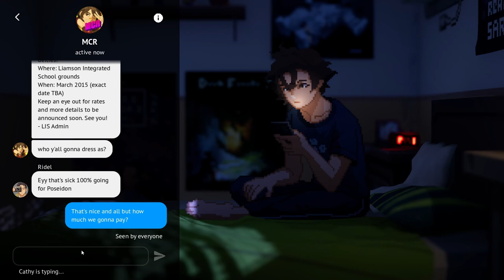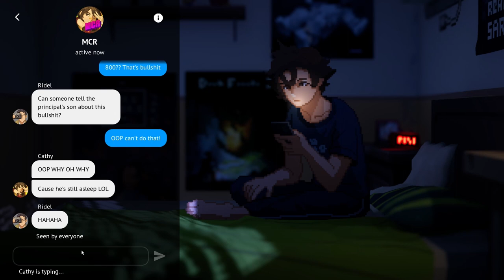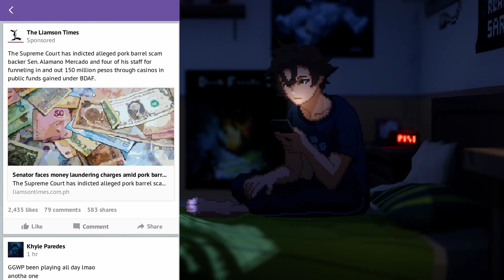Until Then, Upcoming Vallhalla-esc Visual Novel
Im really excited for this game, hope yall are too :D